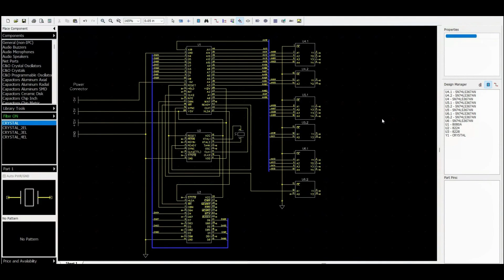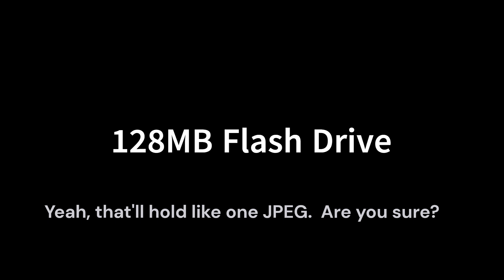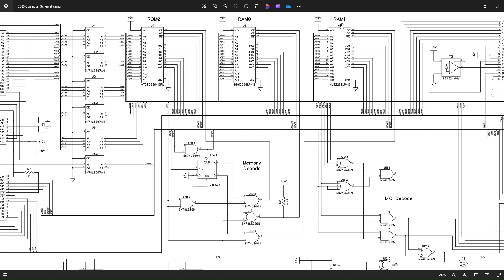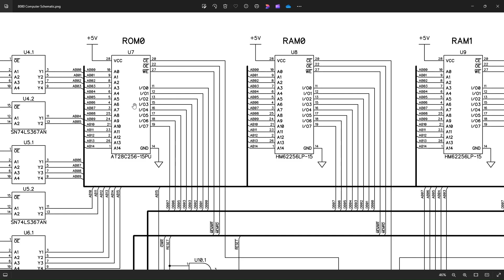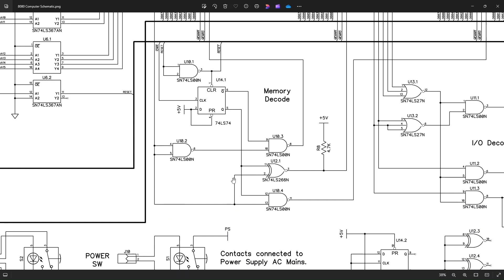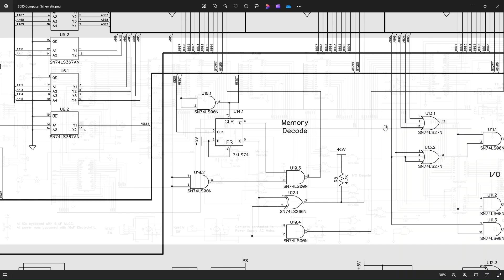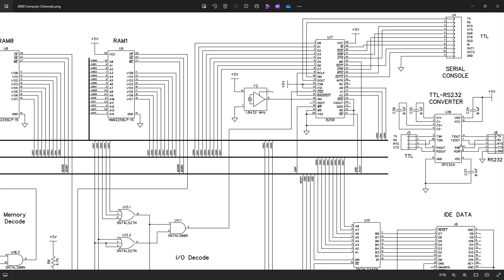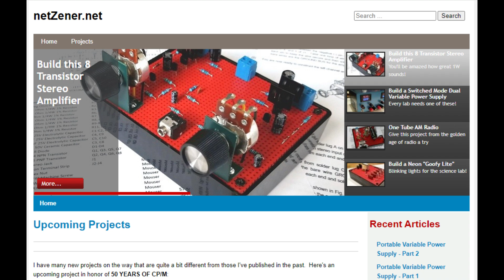Homebrew 8080 Computer Part 1 - Introduction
In honor of the microprocessor and operating system that launched the personal computer 50 years ago, presented in this series of videos is an 8080 personal computer running CP/M.  I'll also demonstrate several BASIC interpreters popular in the 70s that ran on the first IMSAI 8080 and Altair 8800 computers.

All source code and links to useful web sites can be found at: